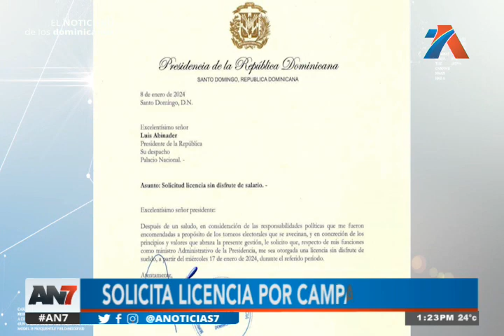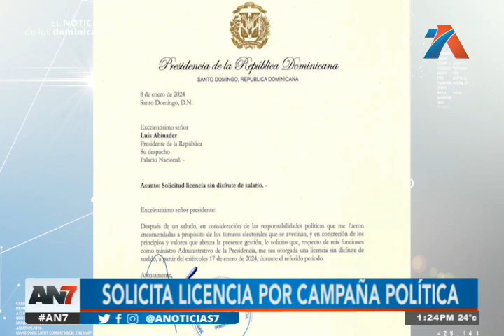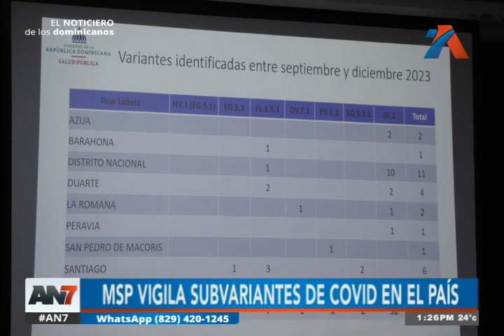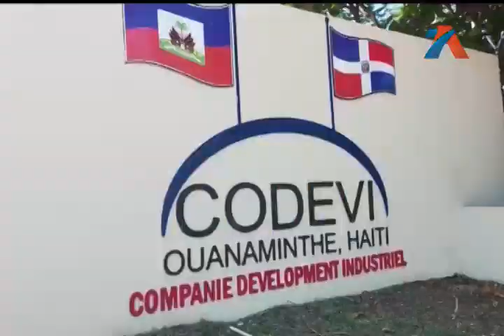AN7 Meridiano: Programa del 11 de Enero de 2024